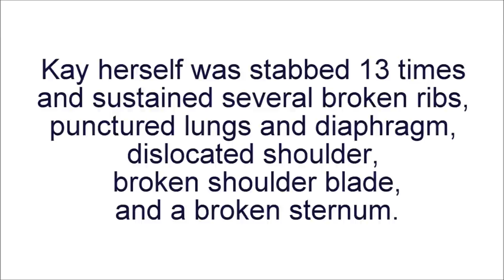Terror attack survivor Kay Wilson on the current wave of stabbings